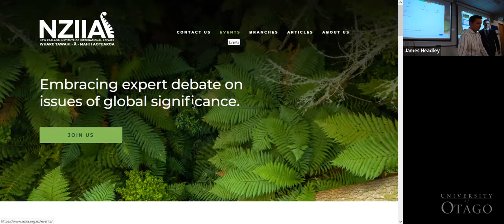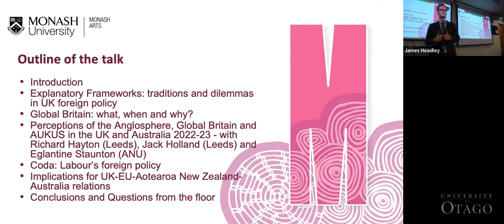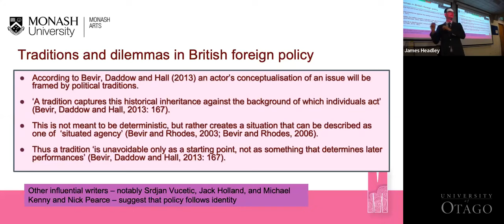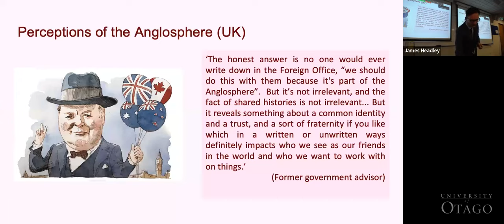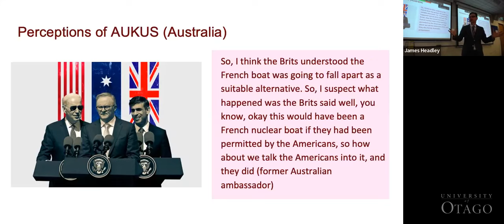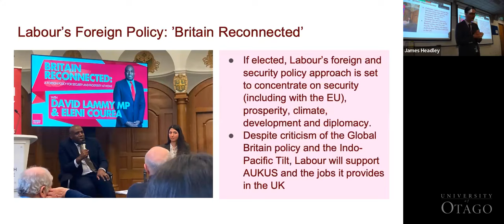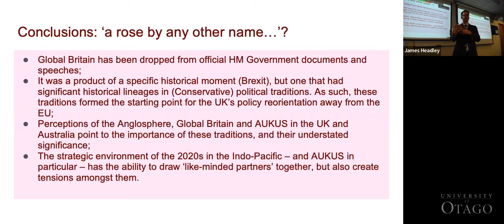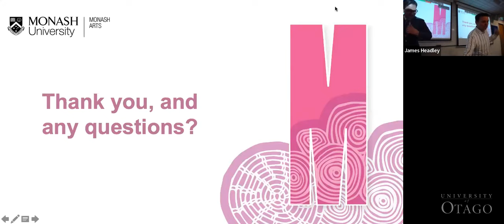The Strange Life and Death of Global Britain: NZ-EU-UK Relations in the AUKUS era, with Ben Wellings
Ben Wellings, Associate Professor, Monash University, Melbourne, spoke to the NZIIA in Dunedin on Thursday, 17th August 2023.

Amongst its many consequences, Brexit forced a rethink of the United Kingdom’s place in the world. This had implications for long-term allies New Zealand and Australia. Whilst both countries were negotiating free trade agreements with the European Union at the time of the 2016 referendum, Brexit forced governments in Wellington and Canberra to respond to the idea of ‘Global Britain’ being projected from London following the vote to leave the EU. Drawing on ideas of the Anglosphere that had developed within conservative party families across English-speaking liberal democracies during the 2000s, ‘Global Britain’ appeared to announce a return to older patterns of UK foreign policy, not least in the Indo-Pacific region. This strategy was given form by the free trade agreements with New Zealand and Australia, the UK’s application to join the CPTPP and, above all, by the AUKUS pact. Yet it is not clear the extent to which the idea of Global Britain was the realisation of a coherent strategy, or something driven by tactical domestic considerations in British politics. Notably, the term ‘Global Britain’ has been dropped from foreign policy discourse in Rishi Sunak’s government suggesting that its moment has passed, even if the Conservatives were to retain power at the next UK election in 2024. Drawing on insights from interviews with policy elites in the UK and Australia regarding Australia-UK-EU relations, Ben Wellings will analyse the fate of Global Britain and what it might mean for New Zealand.

Biography

Ben Wellings is an Associate Professor in Politics and International Relations at Monash University in Melbourne. His research interests include nationalism in the United Kingdom and the European Union, and the international politics of the Anglosphere. He is the author of English Nationalism, Brexit and the Anglosphere (Manchester University Press, 2019) and (with Andrew Mycock) co-editor of The Anglosphere: continuity, dissonance, location (Proceedings of the British Academy 232, 2019). He is currently drafting a monograph for Oxford University Press on English nationalism and British disintegration.